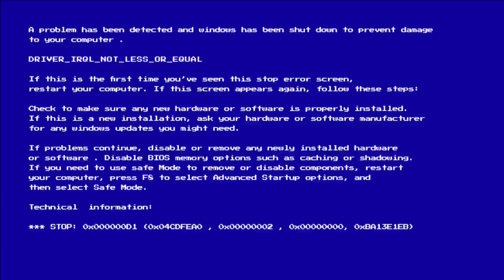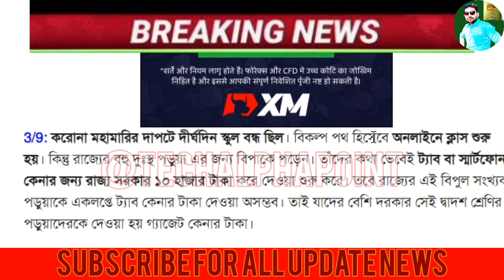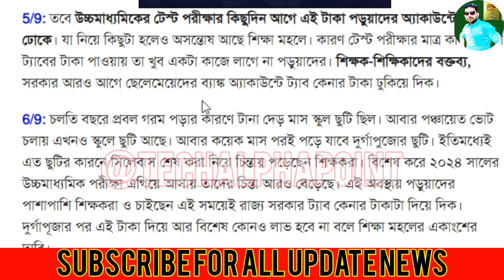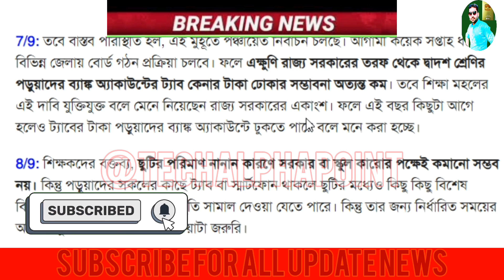🧐BIG GOOD UPDATE 2023🧐|এবার মমতা ব্যানার্জী মোবাইল কেনার জন্য ১০০০০ টাকা দিচ্ছে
Hello friends.

QUIRES SOLVED...

1) Tech alpha point
2) bangla
3) Mamta banerjee
4) govt of west bengal
5) mamta banerjee new prakolpo
6) govt job
7) west bengal job update 2023